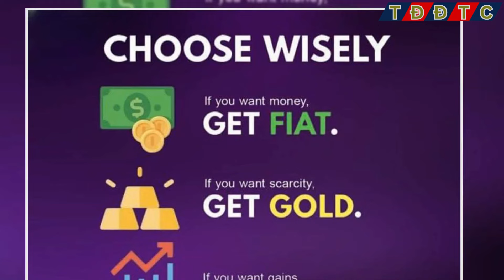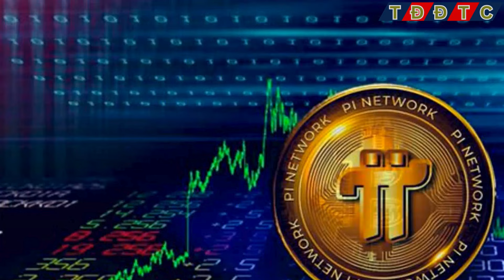♻️PI NETWORK: Có được niêm yết trên BINANCE với giá 314.159$ không?♻️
👉Kênh thaydoidethanhcong cập nhật: ♻️PI NETWORK: Có được niêm yết trên BINANCE với giá 314.159$ không?♻️

Mô tả:
Chào các Pioneers! Trong video này, chúng ta sẽ khám phá khả năng Pi Network sắp được niêm yết trên các sàn giao dịch lớn như Binance, Coinbase, và OKX. Làn sóng phấn khích đang lan tỏa trong cộng đồng, và bạn có thể cảm nhận được điều đó! 🌊

Chúng ta sẽ cùng nhau tìm hiểu:

Những tác động tích cực của việc niêm yết Pi lên giá trị của đồng tiền điện tử mà chúng ta đã khai thác.
Những thách thức mà Pi Network cần vượt qua để đảm bảo một tương lai bền vững.
Dự đoán giá trị của Pi nếu nó xuất hiện cạnh tranh cùng Bitcoin và Ethereum trên các sàn giao dịch lớn.
Hãy để lại ý kiến của bạn trong phần bình luận về giá trị của Pi và những suy nghĩ khác! Video này chỉ mang tính chất thông tin và giải trí, vui lòng tham khảo ý kiến chuyên gia trước khi đưa ra quyết định đầu tư. Cảm ơn các bạn đã theo dõi!